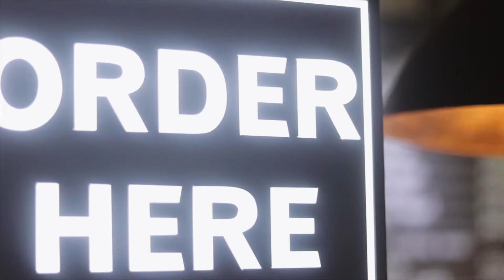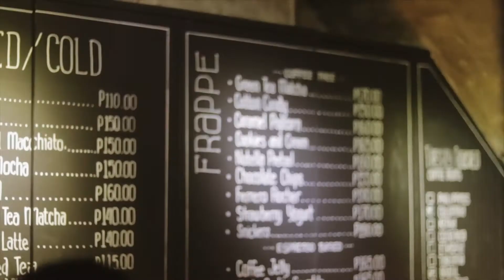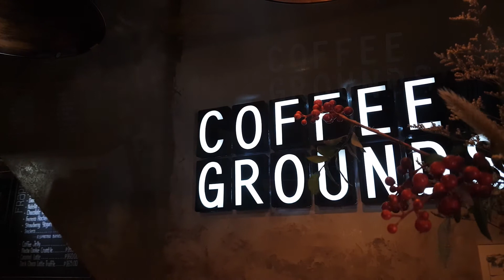Selfie Coffee Is Here!!!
Looking for freshly roasted coffee? How about some selfie coffee? Well, then check out Coffee Grounds at Roxas Extension.

Coffee Grounds is an interesting coffee shop that serves fresh roasted coffee, frappes and various flavored coffee drinks that will surely satisfy your caffeine cravings.

Coffee Grounds also offer a curated assortment of delectable meals and snacks that goes well with your coffee and a rustic ambiance that evokes a calm and relaxing mood.

Be one of the 3 random winners of Gift Certificates worth P500 each. This is only redeemable in Coffee Grounds . To join, do the following:

1. Like the @CoffeeGroundsDavao page
2. Like the @Enjoypinas page
5. Make sure to switch privacy settings to public

NOTE: If you are chosen, we will check if you have done all of the above. If not, we will choose another random winner.

BEST SELLERS

⚡Green tea Matcha Latte = P140
⚡Iced Caramel Macchiato = P150
⚡Cafe Latte = P140
⚡Snickers Frappe = P190
⚡Ferrero Rocher Frappe = 190
⚡Pizza = P280
⚡Spaghetti Bolognese = P270
⚡Matcha Cake = P150/slice

VISIT/CONTACT

🏪Monday-Sunday @ 11am - 12am
🏢Roxas Extension, Davao city